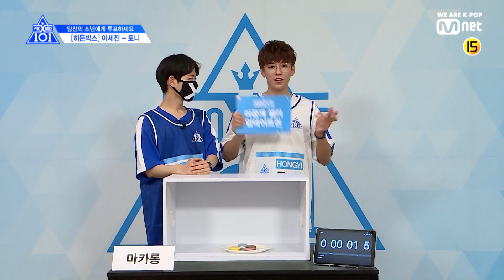[ENG sub] PRODUCE X 101 [단독/X101스페셜] 히든박스 미션ㅣ이세진(iMe KOREA) VS 토니(HONGYI) 190314 EP.0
[단독/X101스페셜] 히든박스 미션ㅣ이세진(iMe KOREA) VS 토니(HONGYI)

히든박스 안에 있는 물건을 맞춘 연습생은 누구?
'미공개 셀카 업데이트'를 건 히든박스 미션!

2019년 5월 3일 금요일 밤 11시 첫/방/송